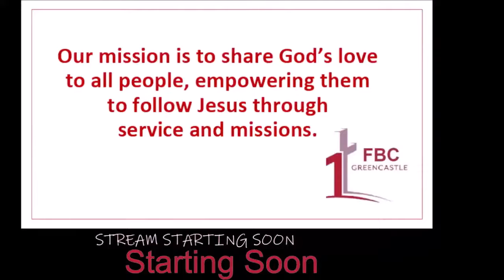Jesus Healer of Men 20 February 2022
First Baptist Church Greencastle Indiana operating under  CCLI 746985
Pastor Tom Blodgett